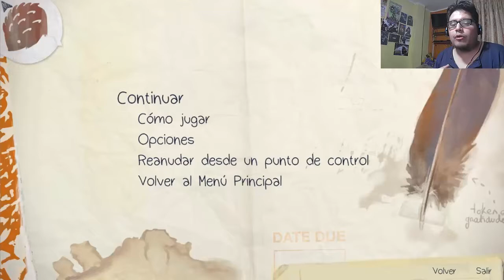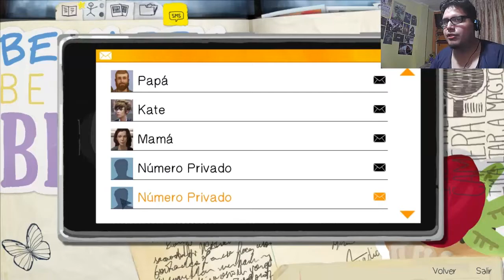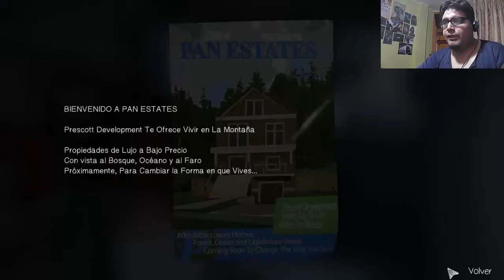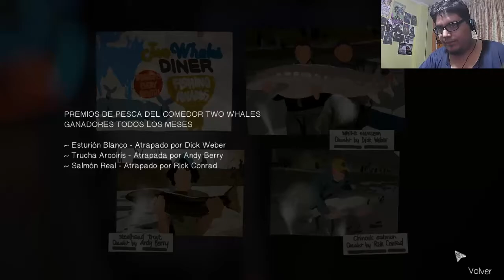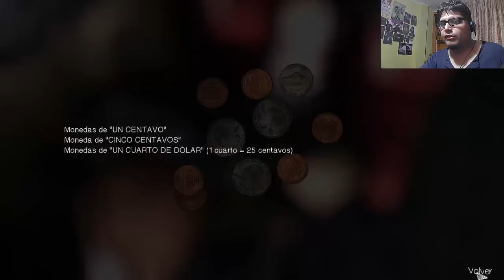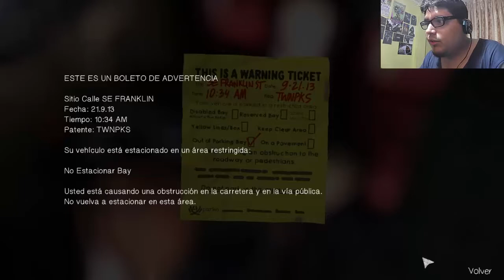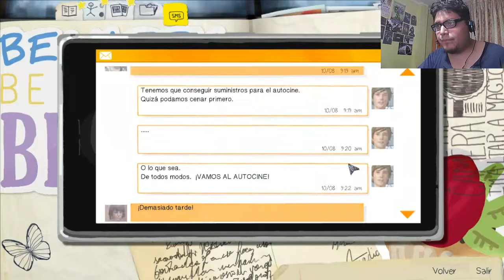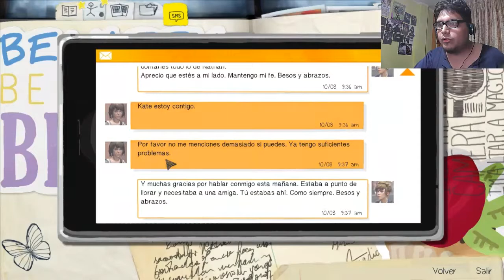Life of Strange [Square Enix] Capitulo 2 Parte #2 El pasado no es a veces malo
Cuando mi día comienza con amenaza y consuelos ahora debemos hacer que chloe nos crea sobre nuestro poderes.